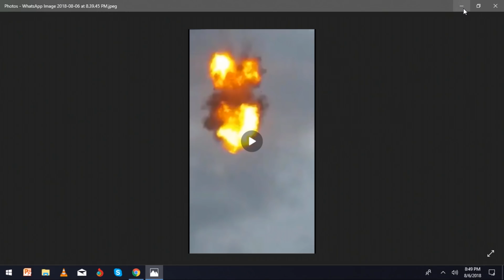Aló Buenas Noches EVTV - Diosdado controló el auto atentado 080618 4